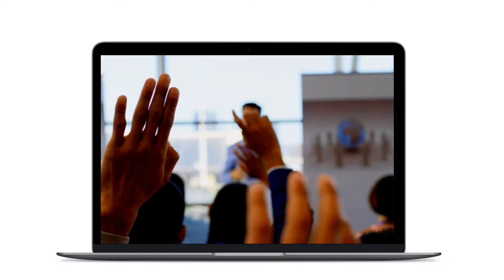Oil & Design Courses like Piping, Electrical & Chemical process